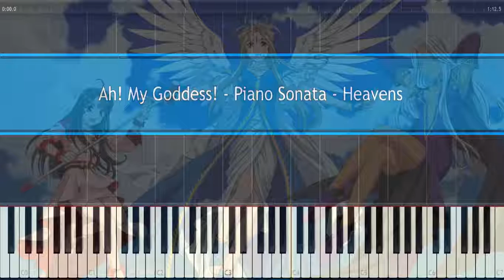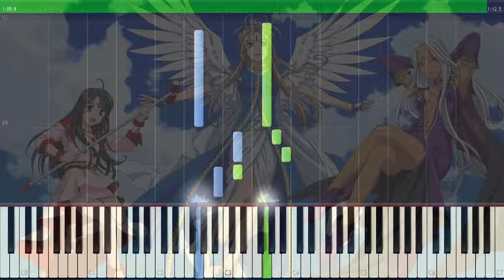Ah! My Goddess! Piano Sonata Heavens synthesia piano